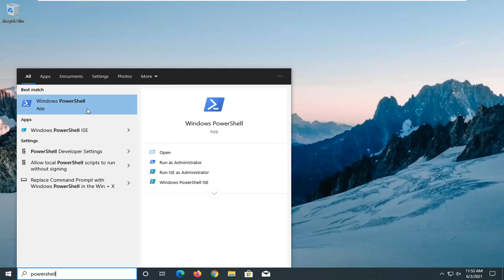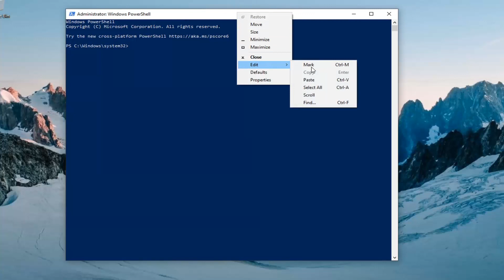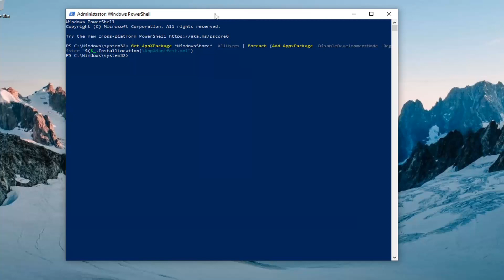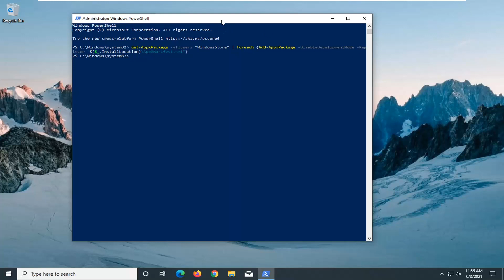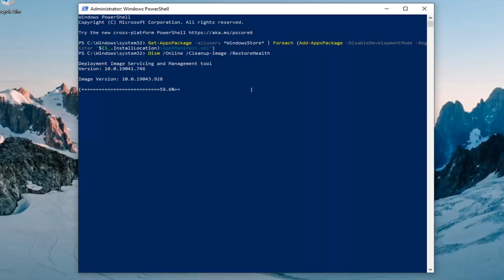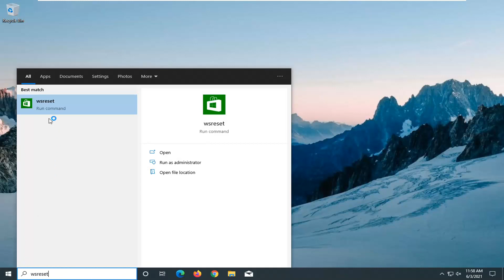Microsoft Store Error 0x803f8001 Game Is Currently Not Available In Your Account FIX [Solution]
Xbox Game Bar for Windows 10 is full of useful features including a new resources monitor and it works really well.  However, a recent server-side update is crashing the Game Bar with error 0x803F8001.

The latest Windows 10 bug is going as far as blocking some users from accessing the Game Bar and its services. Several users have reached out to us and they reported the following error message:

Xbox Game Bar is currently not available in your account. Make sure you are signed in to the Store and try again. Here’s the error code, in case you need it: 0x803F8001.

Growing threads on Microsoft’s forum and Twitter confirm that something is wrong with Xbox Game Bar and users are reporting the problem for more than 10 hours at this point, but Microsoft has yet to acknowledge the outage.

Issues addressed in this tutorial:
fix Microsoft store error 0x803f8001